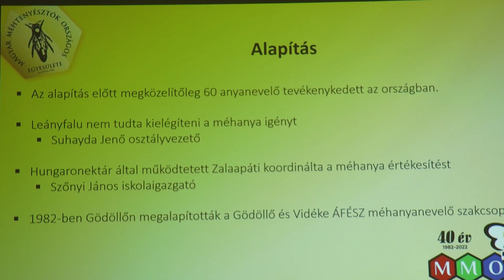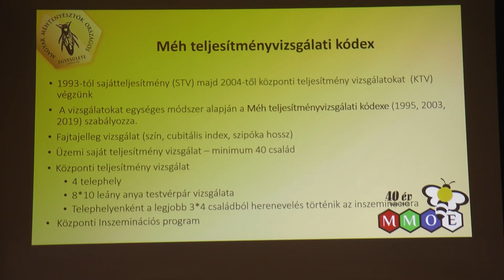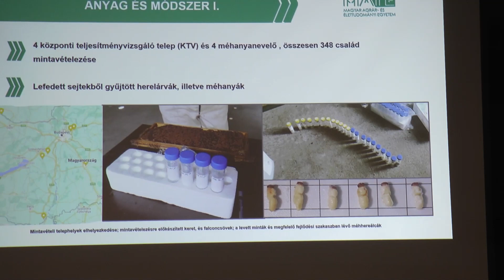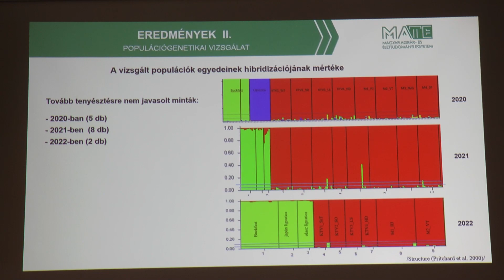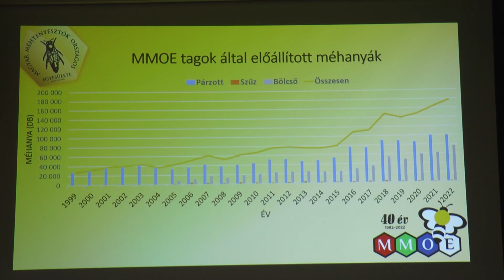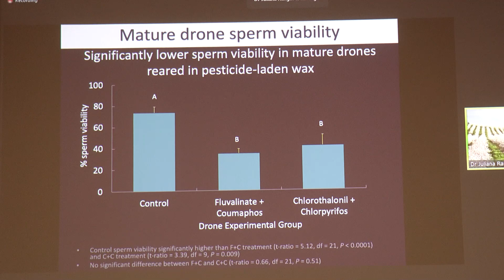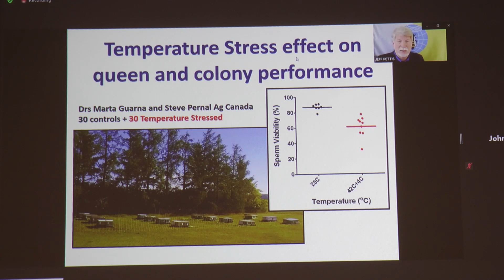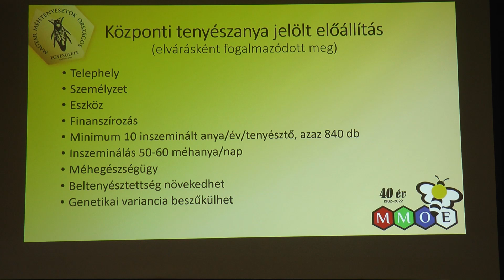XXXV. Nemzetközi Mézvásár és Méhésztalálkozó -Schrek Ottó előadása